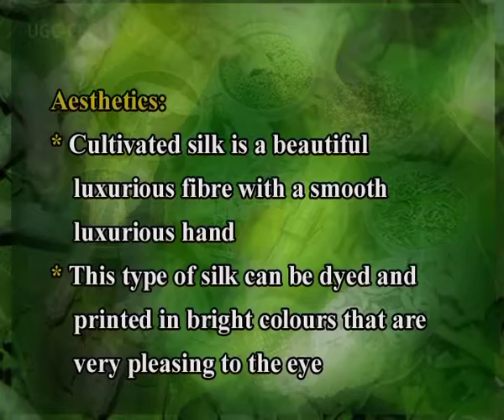characteristics of silk fibres.mp4